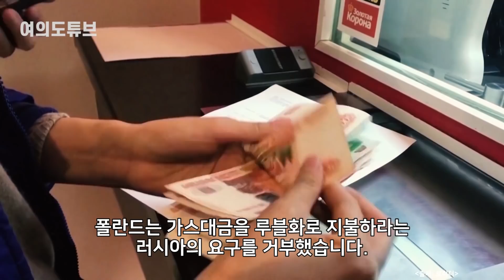[여의도튜브] 푸틴 결국 ‘LNG’ 방아쇠 美·유럽 다급히 韓에 연락 / 머니투데이방송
미국 등 서방세계가 러시아의 우크라이나 침공에 맞서 러시아 에너지 부문에 대한 제재를 가하면서 유럽이 에너지 부족 위기를 겪고 있는데요. 그 가운데 한국이 액화천연가스(LNG) 물량 일부를 유럽으로 돌릴 예정인 것으로 전해졌습니다. 로이터통신은 27일 익명의 소식통을 인용해 한국이 미국 또는 유럽의 요청에 따라 올여름까지 LNG 물량 일부를 유럽에서 사용하도록 전용한다고 보도했습니다.

아나운서: 선소연
영상콘텐츠: 강주희
기사콘텐츠: 선소연
기획: 강인형
총괄: 정미경
제작: MTN 머니투데이방송